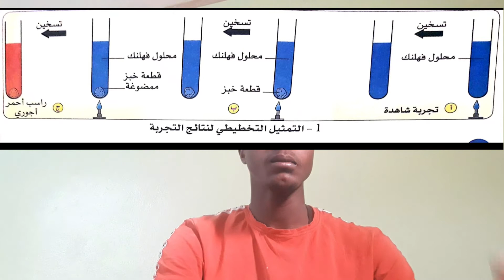التغذية عن الإنسان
الهضم الألي والكميائي لقطعة خبز